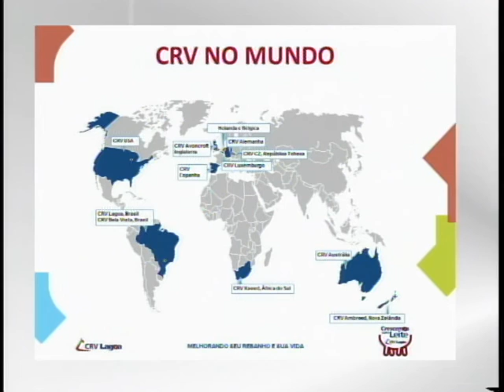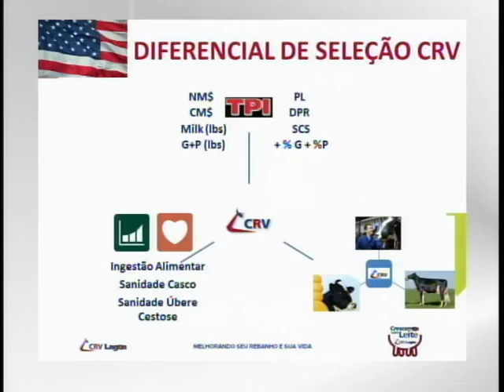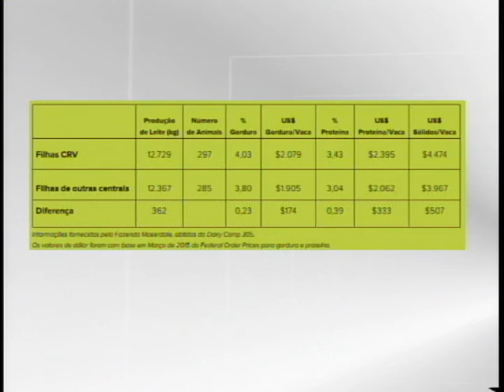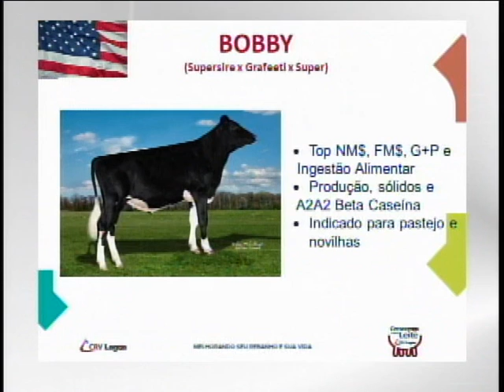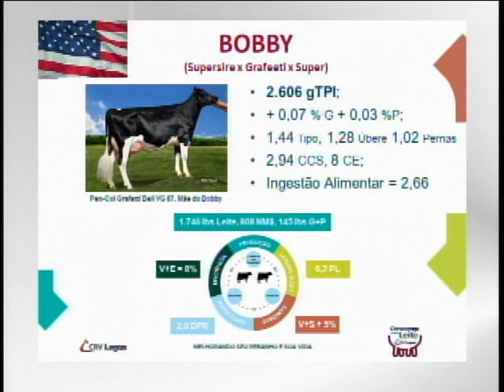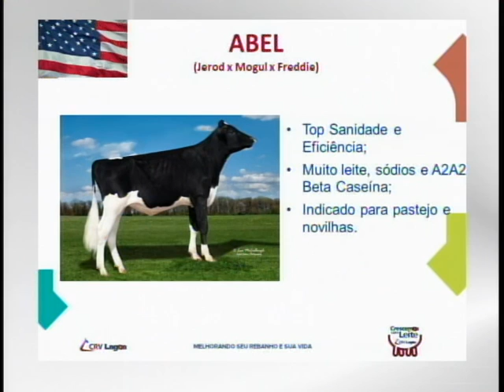CANAL CRV LAGOA - exibido dia - 01/02/2016 as 11h45m